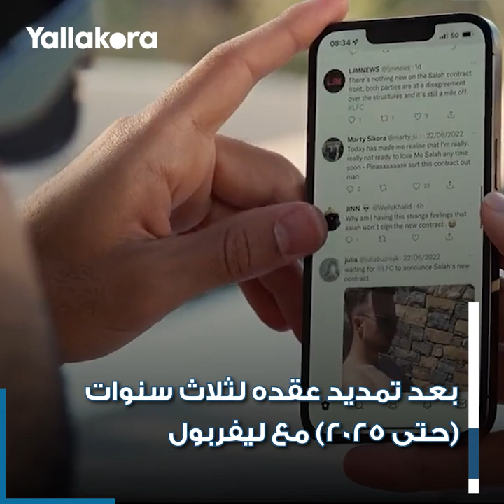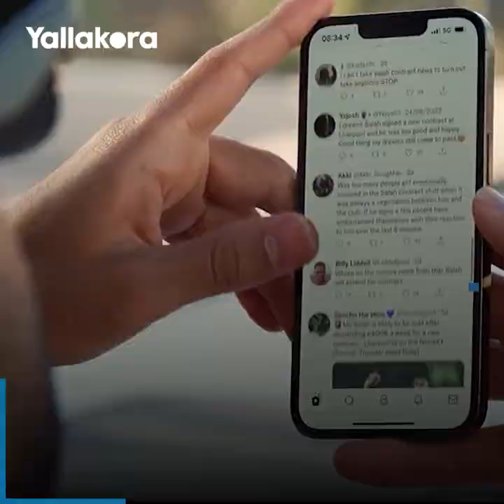بعد تمديد عقده مع ليفربول حتى 2025.. هل يحقق محمد صلاح "الرقم المستحيل" في بريميرليج؟